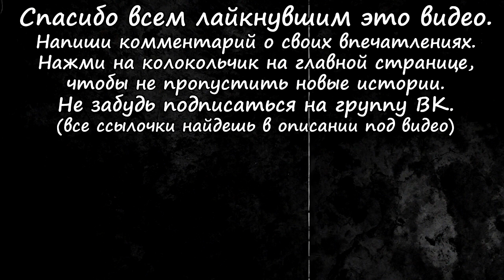Истории на ночь (2в1): Легенда о стpашной Волге. Возвращение меpтвеца.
0:00 Легенда о стpашной Волге
12:05 Возвращение меpтвеца

"Легенда о стpашной Волге"
Автор текста:
- D-Phicit (a.k.a. F.V.)

Редакция, корректировка:
- Kukushka68

Автор истории "Возвращение меpтвеца": Гарынычъ.